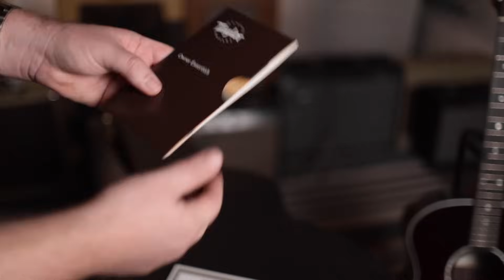Buying a Taylor 214e Deluxe...Why @taylorguitars is the most compelling acoustic guitar brand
I'm Jeremy Sheppard, the Guitar Hunter.  Find great guitars that make you a better player and fill the world with music and friendship.

Snark Tuner

Screwdriver Set